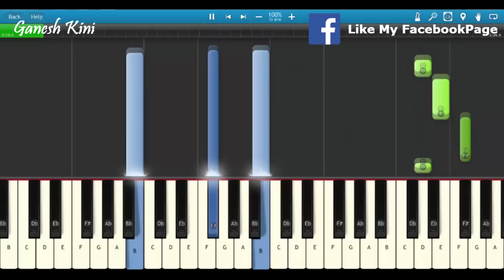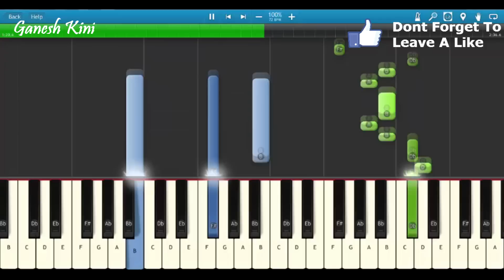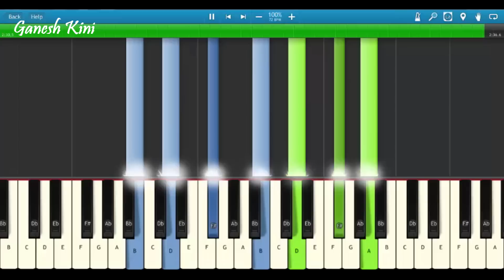Mujhko Barsaat Bana Lo Piano Cover | JUNOONIYAT | Chords+Tutorial+Notes| Armaan Malik |Jeet Gannguli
In this video I have Demonstrated and Shown How To Play Mujhko Barsaat Bana Lo Melody,Notes,Chords,Arpeggios On Piano,Keyboard,Casio

Piano tutorial : How To Play Song Mujhko Barsaat Bana Lo Singer Armaan Malik  from the JUNOONIYAT

This is the most effective, step by step Easy Piano Tutorial

Scale: B Minor

Tempo:72

This Video Tutorial Will Help You How To Play  song Mujhko Barsaat Bana Lo On Piano,Keyboard And Casio

Original Credits:

SONG - MUJHKO BARSAAT BANA LO
MOVIE - JUNOONIYAT

Keep learning

Follow on

1.Sanam Re From The Film Sanam Re

2.Sab Tera From The Film Baaghi

3.Rehnuma From The Film Rocky Handsome

4.Main Rahoon Ya Na Rahoon From The Film Main Rahoon Ya Na Rahoo

5.Ijazat From The Film One Night Stand

6. Bol Do Na Zara From The Film Azhar

7. Le Chala From The Film One Night Stand

8. Soch Na Sake From The Film Airlift

9.Rootha Kyun From The Film 1920 London

10.Nindiya From The Film Sarbjit

11. Salamat From The Film Sarbjit

Mujhko Barsaat Bana Lo Lyrics

Mujhko barsaat bana lo
Ek lambi raat bana lo
Apne jazbaat bana lo jaana

Mujhko alfaaz bana lo
Dil ki aawaaz bana lo
Gehra sa raaz bana lo jaana

Nasha hoon main behakne do
Mere kaatil mujhe jeene ka haq toh do

Mujhe apne sirhaane pe
Thodi si jagah de do
Mujhe neend na aane ki
Koi toh wajah de do (x2)

Hawa hoon main lipatne do

Tere sang guzar jaaye
Yeh umar jo baaki hai
Hass do na zara khul ke
Kaahe ki udaasi hai (x2)

Subah hoon main aane do

Apne jazbaat bana lo jaana (x2)